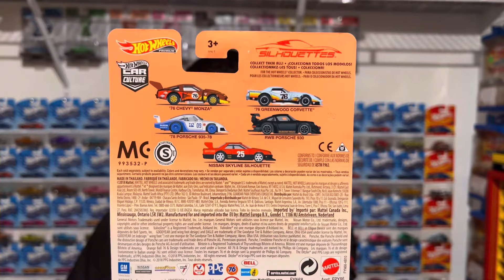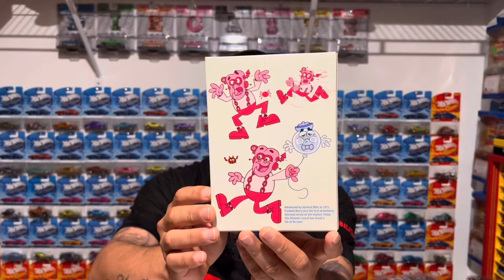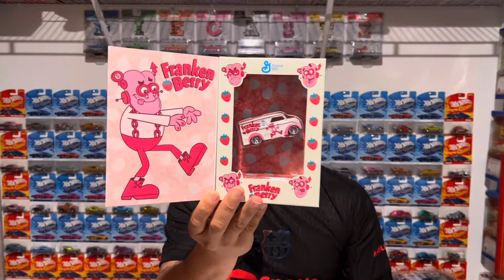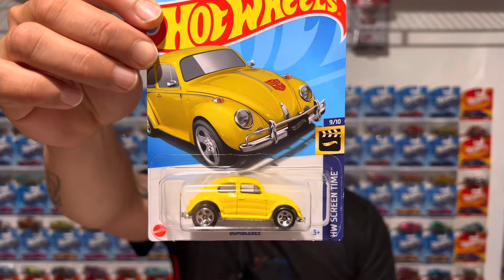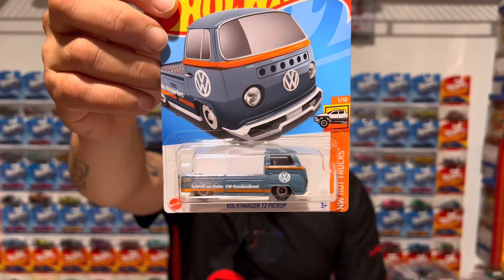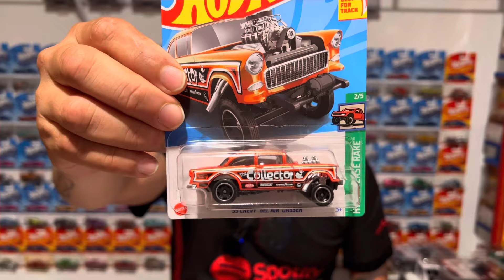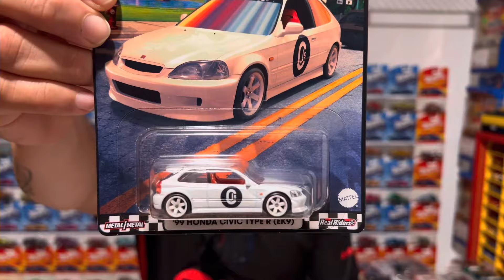Compré Lo Más Buscado de Hot Wheels para Ustedes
Te comparto la cacería que hicimos en el
Toy show que visitamos en Florida.donde encontramos carros de Hot Wheels toy fair y algunas modas que son difíciles de encontrar,pero lo más sorprendente fueron los precios que vimos.ademas de una dinámica para que se ganen una caja llena de Hot Wheels